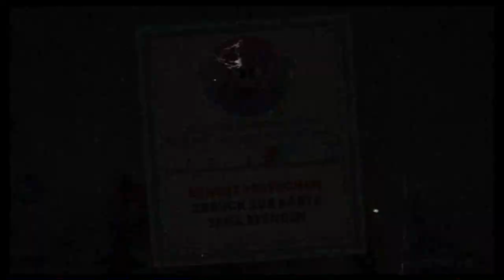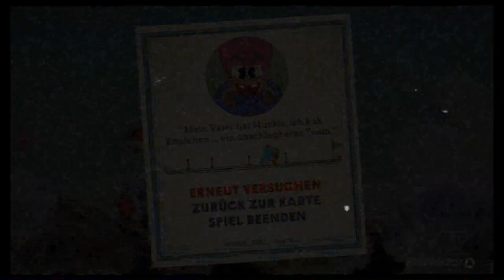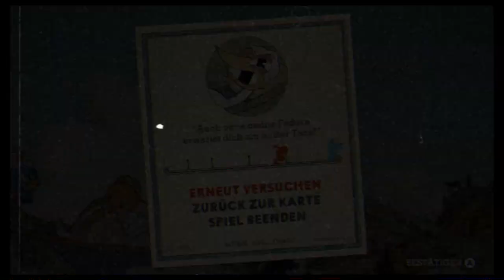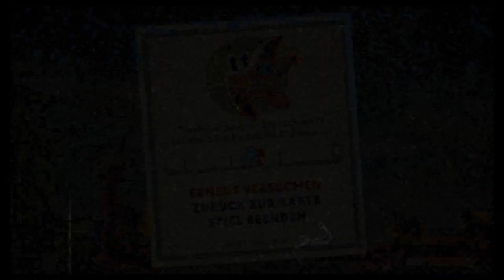#5 Vögel & Drachen - Cuphead (Coop, Let's Play, Deutsch, German)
Die Könige der Lüfte!

Seht selbst!

Cuphead
Cuphead 2 player
Cuphead deutsch
Cuphead co-op
Cuphead coop